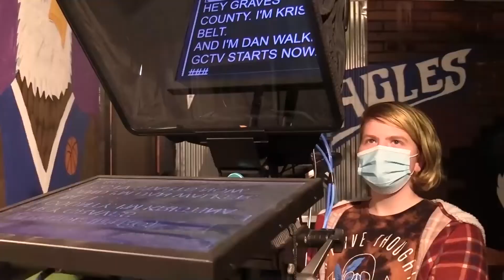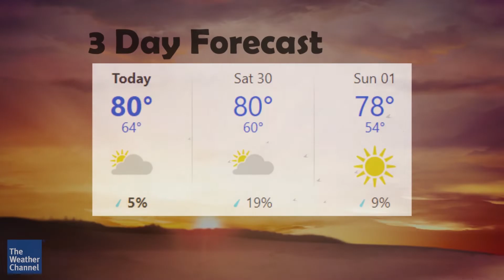GCTV April 29th, 2022